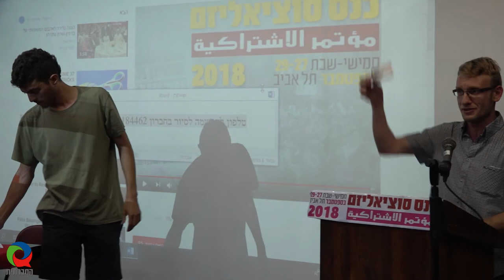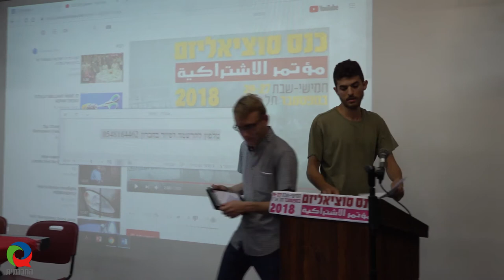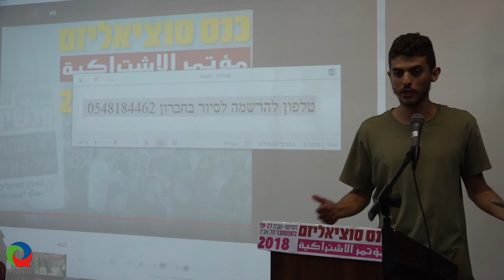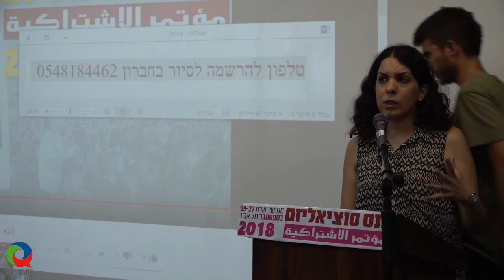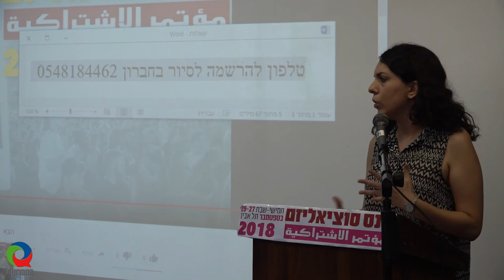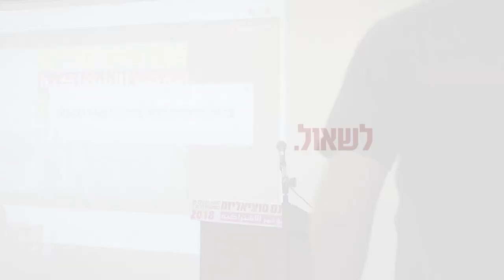כנס סוציאליזם - על המצור בעזה - מושב שני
דיון מכנס סוציאליזם 2018: משבר, מחאה וסכנת מלחמה בעזה: גישה סוציאליסטית למאבק לשלום ולצדק חברתי. דיון על מצב התושבים בעזה ועל השיחה עם עאסם חמאד.